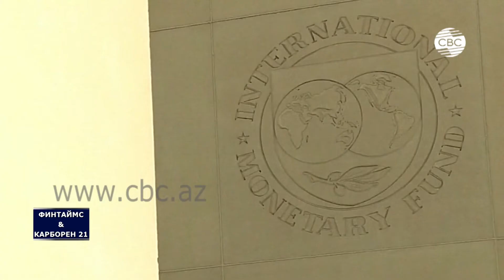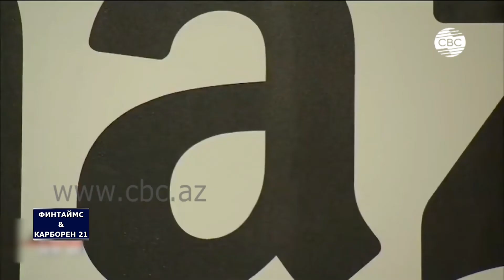ФИНТАЙМС & КАРБОРЕН 21. Выпуск 31.01.2020 Вечерний